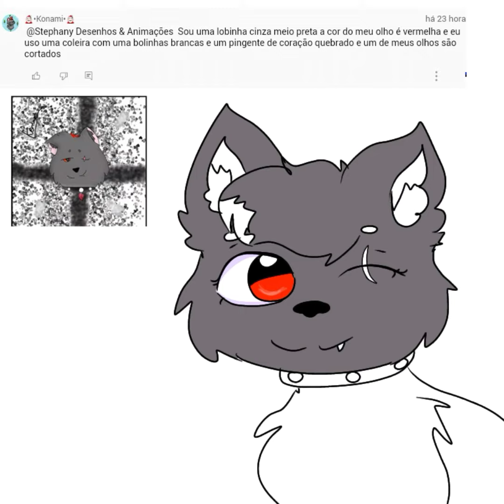Desenho para "Konami"! 🐺💕 - Ibis Paint X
Apps usados:
Desenho: Ibis Paint X
Edição: InShot
✨Comente que tipo de animal você gosta/gostaria de ver no canal ou que tipo de outros desenhos você gostaria de ver aqui no canal! (sem ser de animais)✨
Este foi um pedido por "Konami"!